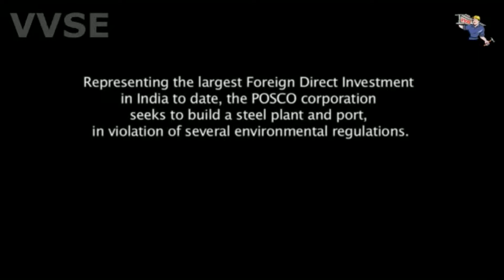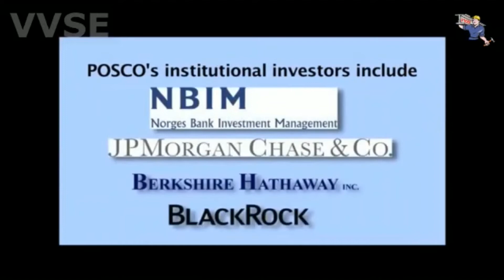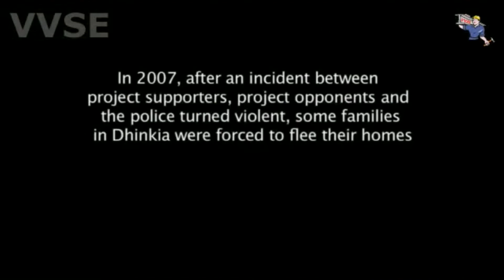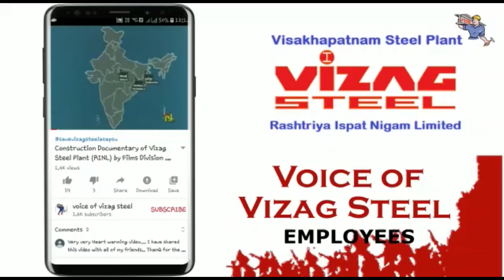Part:-4.POSCO పై ఒరిస్సా ప్రజల వీరోచిత పోరాటం ! Orissa People Historical Struggle on POSCO - VVSE